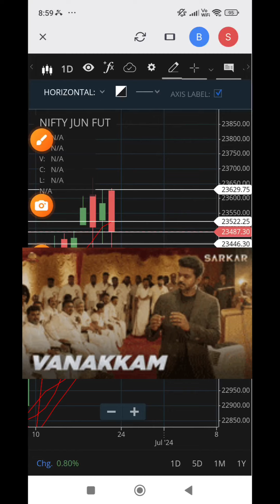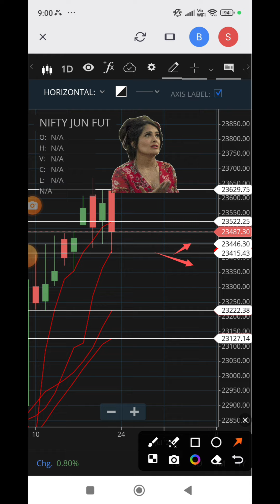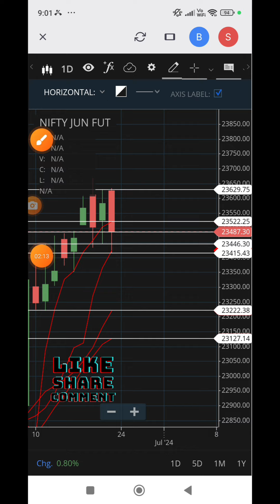நிப்டி பியூச்சர்ஸ் எதிர்பார்ப்பு (24.06.2024)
தினசரி புதிய வீடியோக்கள் போட்டுக் கொண்டே இருக்கிறோம். வர்த்தகம் துவங்குவதற்கு முன்பும், வர்த்தகம் நடக்கும்போதும், வர்த்தகம் முடியும் போதும் எங்களது யூடியூப் சேனலில் புதிய வீடியோக்கள் அப்லோடு செய்யப்படுகிறது.

எங்களது யூடியூப் சேனலுக்கு ஆதரவு தாருங்கள். நன்றி.

வணக்கம்.